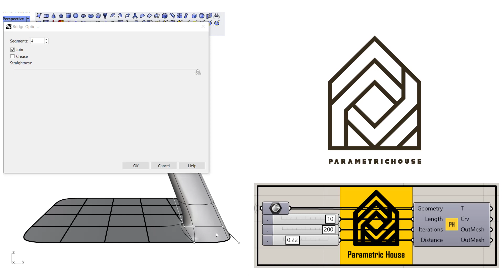Grasshopper Weaverbird (SubD TriRemesh)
In this Grasshopper weaverbird example file, you can create a triangular mesh from a SubD surface and then give its borders some offset.